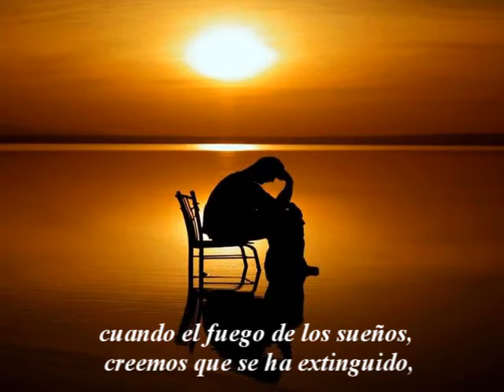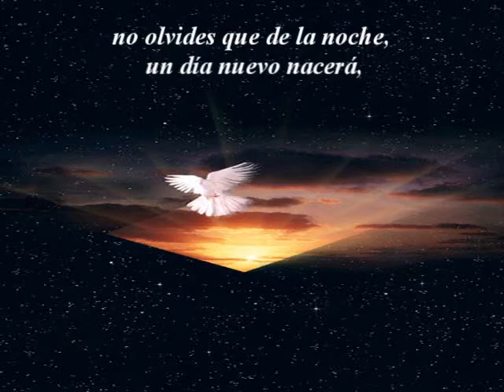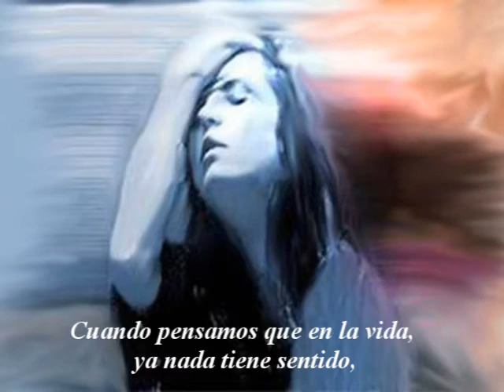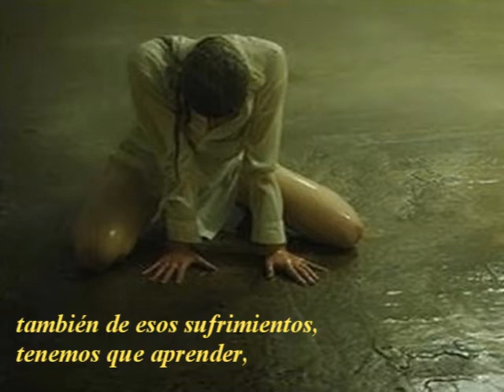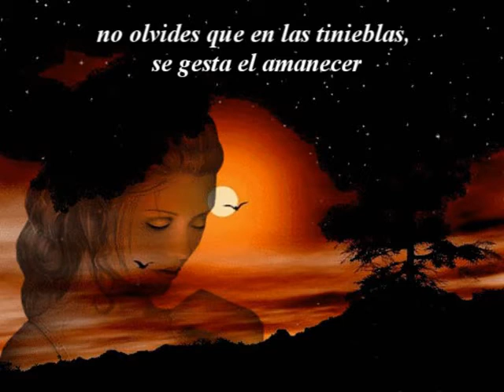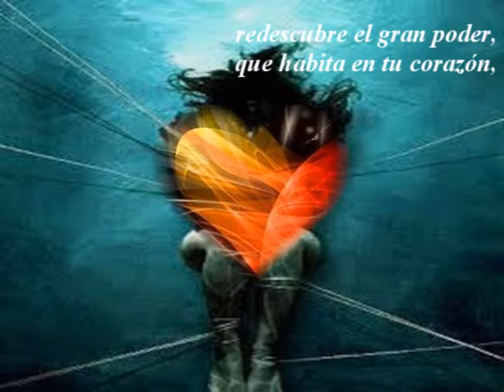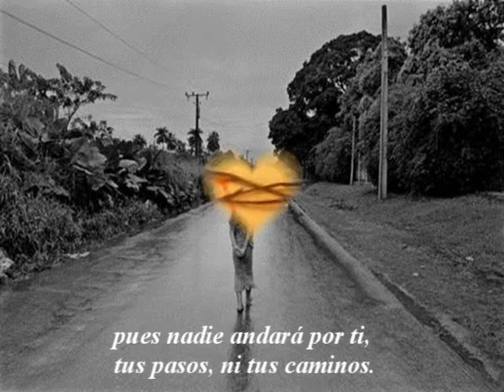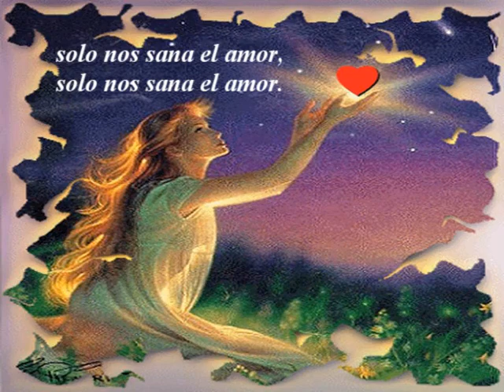3 SOLO NOS SANA EL AMOR